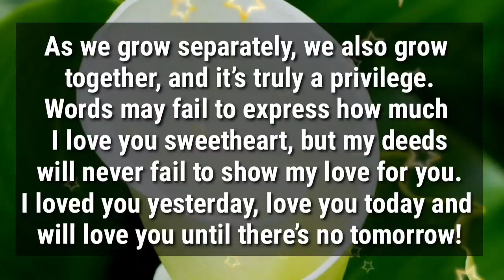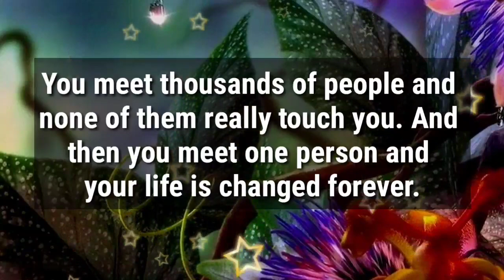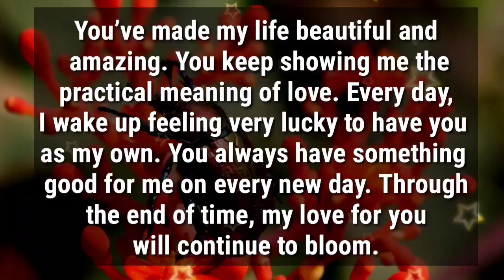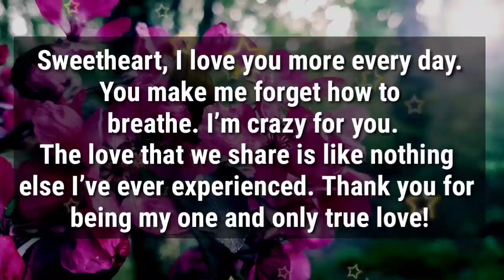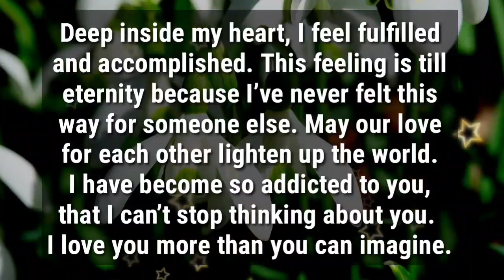My love for you will continue to bloom... ❤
my love
dm current energy
divine masculine
dm df
dm message to df today
dm tarot
dm reading
twin flame
twin flames
Karmic
happy twins 11:11
love
Love
love quotes
love poem
love poems
love lines
love feel
true love
poem
poems
love songs
love music
feelings of love
love feelings
Dm to df
dm df
dm
 df dm
aquarius
df
taurus
unique tarot
all i want
aquarius tarot
virgo
twin flame reading today
twin flame